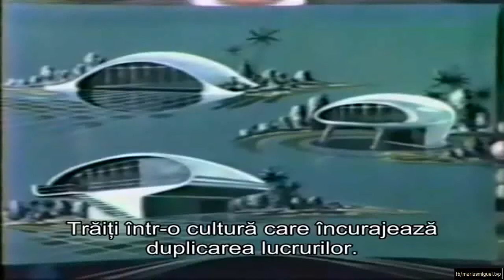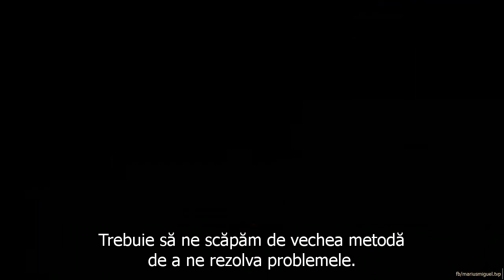Ce NU este Proiectul Venus - confuzia cu regimurile dictatoriale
Am facut acest montaj fiindca sunt oameni care fac o mare confuzie intre Proiectul Venus si anumite carti si filme - de exemplu ''1984'' de George Orwell. Pun intr-o lumina negativa aspectul tehnologiei, deoarece sunt conditionati sa vada tehnologia cu teama sau sunt pur si simplu sunt influentati de anumite tendinte negative si filme SF in care robotii ajung sa controleze oamenii si sa devina o amenintare pentru noi. Desi scenariul pare posibil in lumea noastra, in special cu aparitia robotilor umanozizi gen Sophia si Erica, cultura negativista influentata de unele carti si filme dezvolta aceasta fobie tehnica si pun intr-o lumina proasta nejustificata tehnologiile care pot veni in ajutorul nostru si care ar putea crea o lume mai buna prin intermediul sistemului social propus de Proiectul Venus.

Sursele clipului:
Interviu Jacque Fresco si Larry King 1974
Cine este Peter Joseph?
Proiectul Venus - intrebari si raspunsuri - Universitatea din Londra, 2009